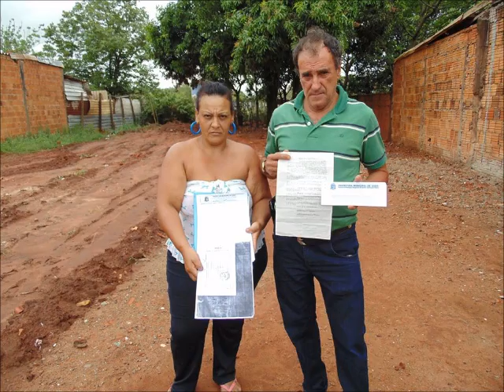A VOZ DO POVO - Prefeitura derruba casa de Morador em Assis-SP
Prefeitura derruba casa de Morador em Assis SP
Prefeitura municipal de Assis demoliu uma casa localizadas na Rua Circular numero 77 na Vila Progresso. Segundo a dona de casa Natália Pereira Salvate que morava no local a 22 anos. Ela teve que viajar para Curitiba em razão do seu pai que estava muito doente e veio a óbito. Assim que ela chegou de viagem teve a surpresa cade minha casa.Ela desesperada procurou pelos vizinhos e ficou sabendo que sua casa foi derrubada pela prefeitura municipal de Assis. Dona Natália junto com seu esposo Valdomiro Salvate. Procurou a Prefeitura municipal e ficou sabendo que tinha gente morando na sua casa que se passou por dona da residência e acabou pegando uma casa do projeto minha casa minha vida.Segundo Natalia era uma invasora, O senhor Valdomiro proprietário resolveu reconstruir uma nova casa no local. O casal procurou novamente a Prefeitura que alegou que eles deveriam pagar os impostos atrasados e assim fez o casal pagou quase 700 reais e parcelou o restante, Mandou a Maquina arrumar seu lote pagando 500 reis para o maquinista. Comprou uma parte dos matérias para construção . O casal estava feliz. Eles iriam reconstruir a casa novamente com a ajuda de alguns amigos e familiares. A Prefeitura cedeu o quadrante foi ligado a água.Segundo Valdomiro na hora que estava fazendo seu muro chegou o fiscal da prefeitura sem mandato embargando a obra.alegando que o local é área de risco. Eles retornaram novamente a prefeitura querendo saber se o local é área de risco porque o lote estava já no jurídico e iria para leilão. Se eles não pagasse os impostos atrasados e porque receberão os tributos se não pode ser construído. Ai começou o jogo de EMPURRA EMPURRA . O casal resolveu procurar um Advogado e a promotoria.

Fan Page Oficial A voz do povo: por Marlon Fernandes